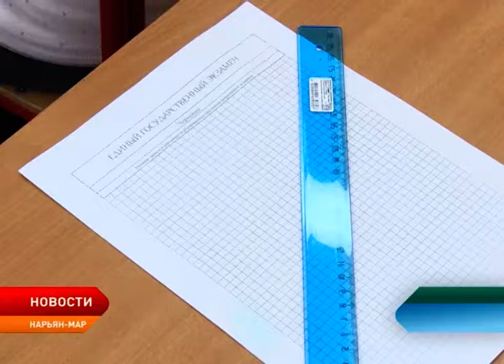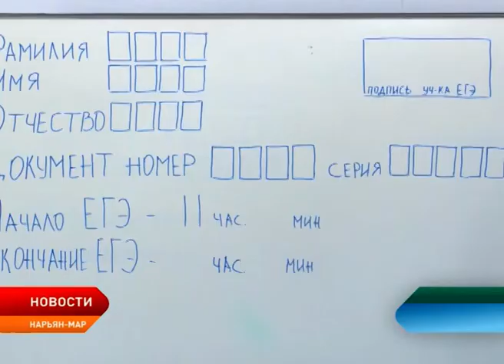В Нарьян-Маре прошла акция «Единый день сдачи ЕГЭ родителями»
26 родителей окружных школьников поменялись местами со своими детьми и прошли всю процедуру ЕГЭ от начала и до конца, от досмотра металлодетектором до получения результата за экзамен. Нарьян-Мар в третий раз присоединился к Всероссийской акции «Единый день сдачи ЕГЭ родителями». Организаторы рассчитывают, что взрослые, пройдя испытания, помогут своим детям снизить уровень психологической напряжённости в период подготовки и прохождения единого госэкзамена.